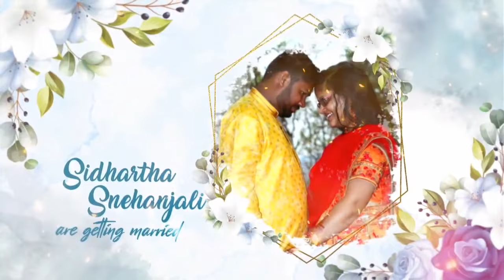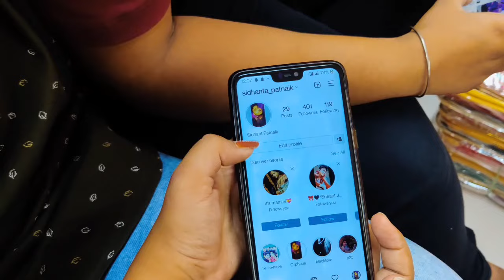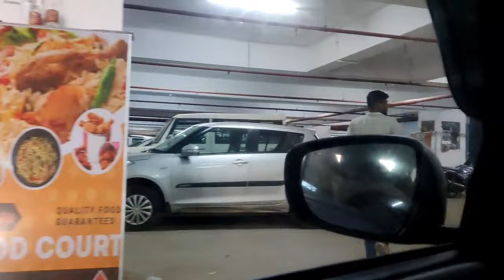(Part-1)..ଭାଇ ବାହାଘର ପାଇଁ ହେଲା shopping|🤪(ଏହି ପ୍ରବଳ ଖରା ରେ ମୋର ସବୁ makeup ଖରାପ୍ ହାଇଗୋଲା 🥺)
hye beautiful people ❤️ what's up?

Odia Vlogs. sidhi official vlog. Mr Rout, Raabhi Odia Vlogs, Odia Bhaina Vlogs. Odia prank .,